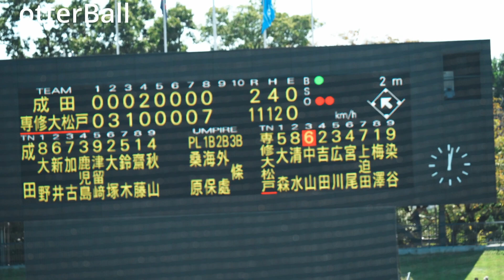【秋季千葉大会】決勝で3ランホームラン！専大松戸 中山 凱の勝利を決定付ける貴重な追加点！打てる遊撃手！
2022年10月2日＠千葉県総合スポーツセンター野球場
成田高校 vs 専修大学松戸高校
令和4年度千葉県高校野球秋季県大会 決勝

2投手の継投で専大松戸が秋季大会優勝！
打線は終盤まで接戦で戦っていたところ、8回に中山 凱遊撃手のスリーランホームランなどで一挙7得点で一気に突き放し、合計11得点で勝利に貢献した。

プロ注目のドラフト候補とプロ野球選手を見るならこのチャンネル！
アマチュア野球とプロ野球12球団を投稿します！
注目選手をたくさんお届けします☺︎

大学野球（主に東京六大学）、プロ野球1･2･3軍、大阪桐蔭高校、高校野球、社会人野球